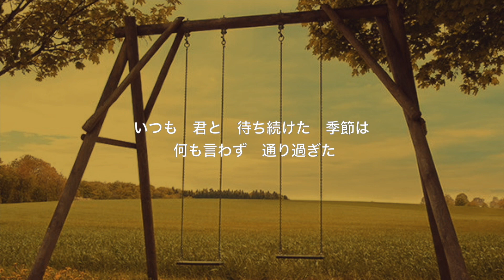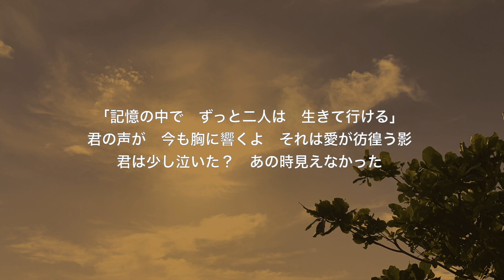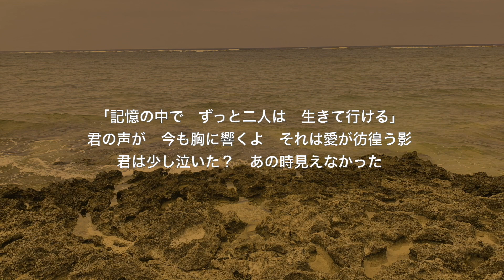【歌ってみた-No.163】JUJU『Hello,again〜昔からある場所〜』-Cover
沖縄県のPiano teacherの【歌ってみた】動画♪
MY LITTLE LOVERの名曲。
作詞：小林武史
作曲：藤井謙二 & 小林武史

今回はJUJUさんヴァージョンを耳コピ。
1番のみ弾き語り。
イメージ写真でスライドを作ってみました。